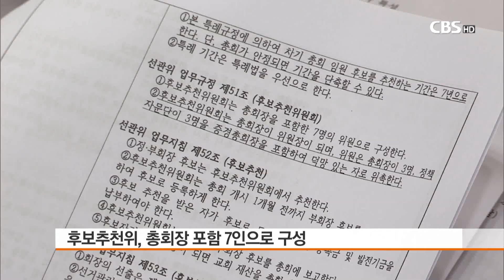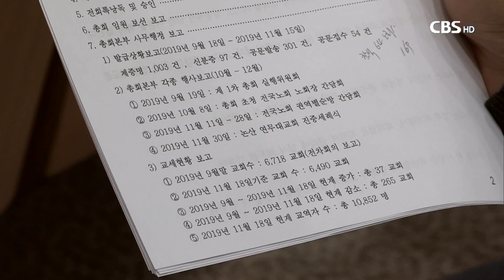[CBS 뉴스] 예장백석, 부총회장 '후보추천위원회' 구성하기로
교단 내홍을 겪으면서 부총회장 선거를 일시 중단하기로 한 예장백석총회가 이를 위해 제도를 정비했습니다.

백석총회는 오늘(19일) 2차 실행위원회를 열어 이같은 내용이 포함된 헌법 개수정안을 결의했습니다. 천수연 기잡니다.

[기자]

7년 간 부총회장 선거를 시행하지 않고 지명하기로 한 예장백석총회가 부총회장 지명제도의 공정성을 담보하기 위한 제도를 마련했습니다.

백석총회는 부총회장 후보를 선정할 후보추천위원회를 두기로 했습니다.

후보추천위원회는 총회장을 위원장으로 모두 7명으로 구성되며 총회장이 3명, 정책자문단이 3명씩 추천합니다.

후보추천위원회가 지명한 부총회장 후보는 총회 석상에서 총대들의 의견을 물어 이의가 없을 경우 박수로 추대됩니다.

해당조항은 특례법으로 최대 7년 한시적으로 시행됩니다.

[이종승 위원장 / 예장백석 헌법개수정위원회]
"총회가 안정이 되면 이 특례법은 바로 내년이라도 없앨 거예요. 없애고 정상법으로 돌아가고, 특례법을 쓰는 것도 누가 단독으로, 임의대로 하는 게 아니라 공정하게 후보추천위원회를 선정해서.."

또 무분별한 사회법 소송을 막기 위해 교단 내 화해조정기능을 강화하고 교단 재판의 상소기능을 재점검했습니다.

그럼에도 불구하고 교회법 재판을 거치지 않고 사회법에 고소 고발한 경우, 면직 처리한다는 방침을 강조했습니다.

백석총회 장종현 총회장은 금권선거와 사회법 소송은 한국교계의 심각한 현상이라면서, 이 두 가지는 반드시 교단에서 제거해야 한다고 강조했습니다.

[장종현 총회장 / 예장백석총회]
"사회법보다도 우리 헌법이 더 위에 있다는 것을 것을 우리가 이것을 정리해야 되겠다. 돈을 써가지고 뭐를 한다는 것은 뭐든지 우리 총회에서는 떠나게 만든다는 거예요. 어떻든 이 두개 만큼은 우리가 지켜줘야 돼요."

한편 예장백석총회는 최근 유만석 목사를 중심으로 한 교단 이탈자들을 반영해 교단 산하 교회 수를 기존의 6천718개에서 200여개 감소한 6천 490개로 조정 발표했습니다. CBS뉴스 천수연입니다.